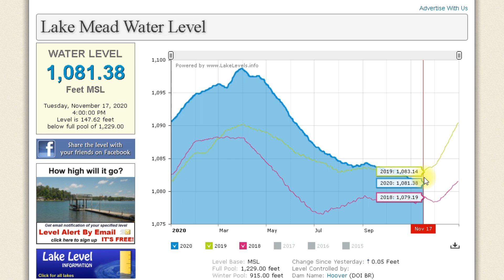IS LAKE MEAD OUT RUNNING OF WATER?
I examined if Lake Mead will run out of water by next year. Lake Mead, the water level is low. Lake Mead could be going into severe drought if it continues to lose water. Will it run out of water? You will have to watch and see what the forecast is for Lake Mead